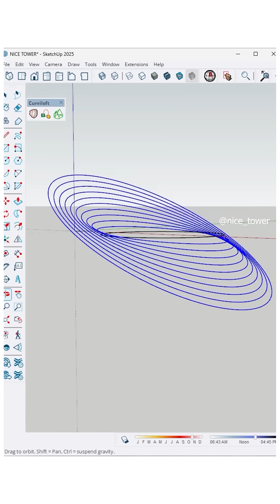SketchUp Tutorial ✨ Smooth & Stylish!This unique parametric chair design in SketchUp.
SketchUp Tutorial ✨ Smooth & Stylish!
This unique parametric chair design in SketchUp shows how curves and repetition can bring elegance and structure together. Perfect for modern interiors or futuristic outdoor settings!
JHS PowerBar and Curviloft plugins are used.